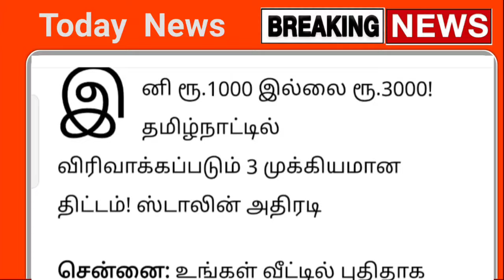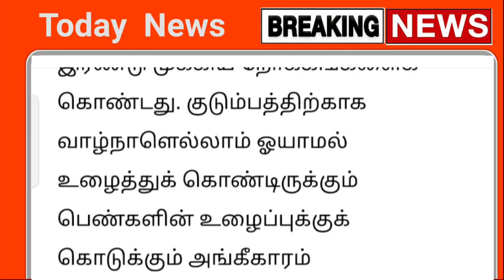முதல்வரின் அடுத்த புதிய திட்டம் ! ரூ.1000 அதிரடி மாற்றம் 3 முக்கிய அறிவிப்பு | today ration card